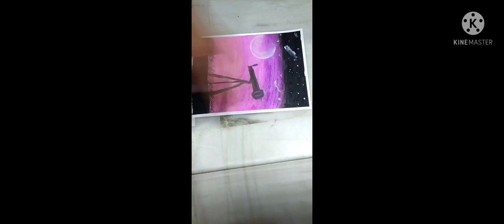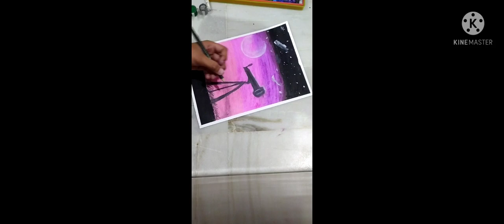Oil Pastel drawing for beginners (telescope and scenery) // by Art with Himansh👨🏼‍🎨